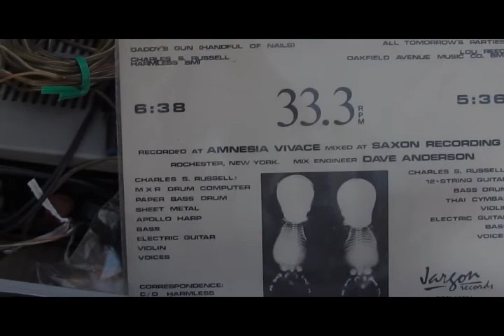East Jesus Art Slam 2013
This is the annual East Jesus Art Slam! Artists do their stuff with various media, including music.